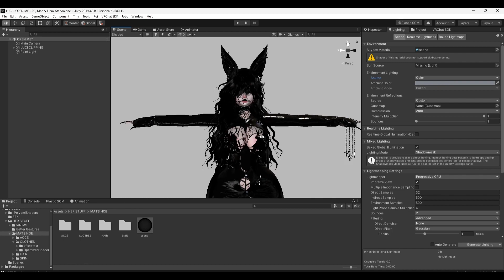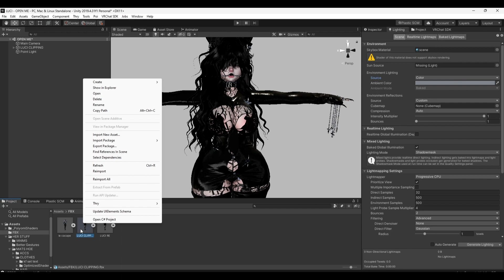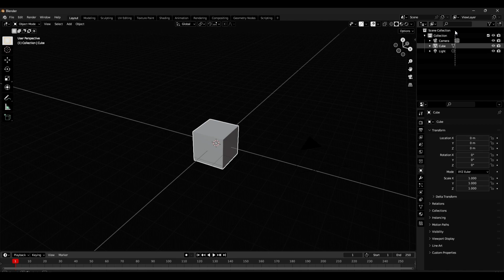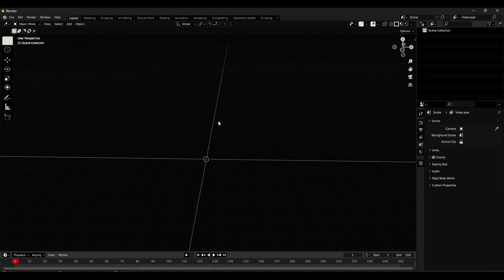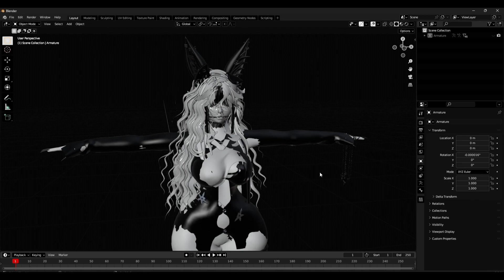How to get your avatar out of unity into blender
for avatar